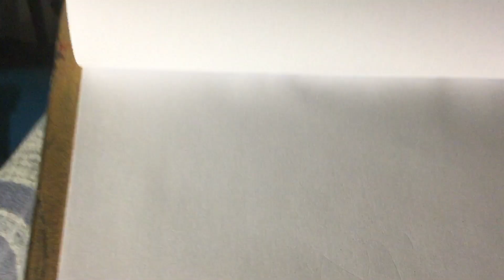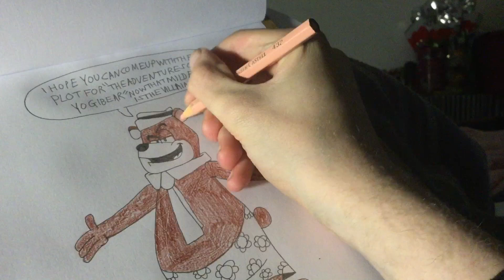Drawing and Colouring Yogi Bear with his shorts on for 6 people who will suggest the plot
@Jayman872 (FOR GOODNESS SAKES GET IT RIGHT THIS TIME!)
Now that Mildew Wolf is the villain , there needs to be one thing left

THE PLOT SYNOPSIS!

Yogi has got his shorts on for you to suggest the plot synopsis for “The Adventures of Yogi Bear”
and he will NEVER EVER take them off until you suggest the plot synopsis

Here’s the sources :
1. The 2019 Yogi Bear film (be warned , it has a glitch in the middle of it , so be careful)

3. The image of the characters from the 2019 film

has got SOME of the plot where he suggested “he’s probably at the forest , and still doing stealing food , That’s about it for now most part”

But he still needs MORE of the plot to be suggested , so get your hands on the keyboard and come up with the plot synopsis for this beast

And yes , I got Tay Zonday playing in the background so people will always remember him

Do you like the shorts that he’s got on just for the occasion

15 Larchmont Grove
Totara Park , Upper Hutt
5018 , NZ